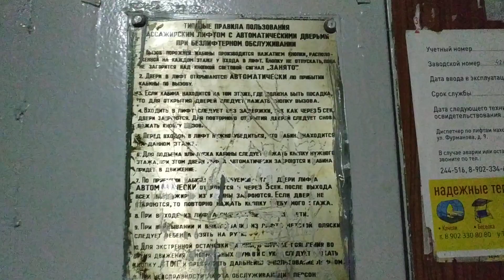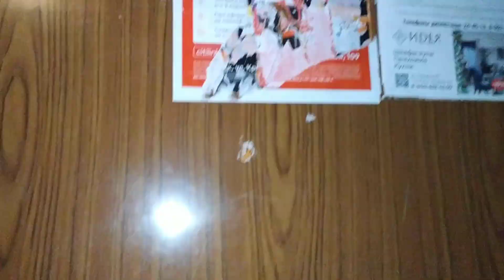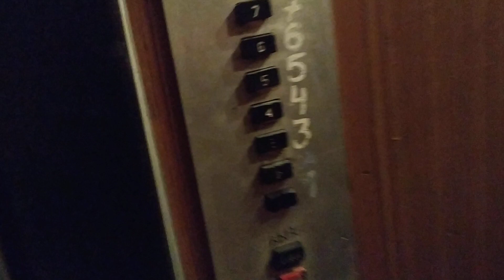Лифт СамЛЗ 1978 г.в., V=0,71 м/с, г/п 320 кг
Ярославская область, Город Рыбинск, Улица Черкасова, дом 5, подъезд 1.